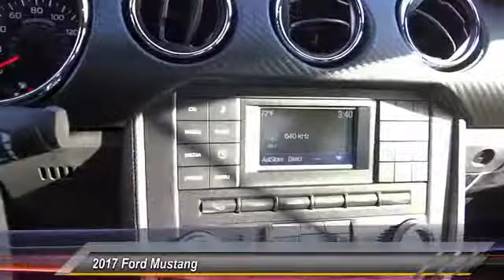2017 Ford Mustang TEMECULA BEAUMONT MENIFEE PERRIS LAKE ELSINORE MURRIETA R172757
2017 Ford Mustang V6 Fastback

26895 Ynez Rd.

GOSCH FORD TEMECULA PROUDLY SERVING TEMECULA, BEAUMONT, MENIFEE, PERRIS, LAKE ELSINORE, MURRIETA, AND SURROUNDING SOUTHERN CALIFORNIA LOCATIONS. THIS 2017 Ford MUSTANG IS EQUIPPED WITH A 3.7L V6 Cylinder Engine, MANUAL TRANSMISSION, AND RECEIVES AN ESTIMATED 18 City/27 Hwy MPG. GOSCH FORD TEMECULA 26895 YNEZ RD. TEMECULA CA 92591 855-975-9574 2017 Ford MUSTANG V6 Fastback Stock #: R172757 | VIN: 1FA6P8AMXH5346471 | 2017 Ford Mustang V6 Fastback Gosch Ford Temecula